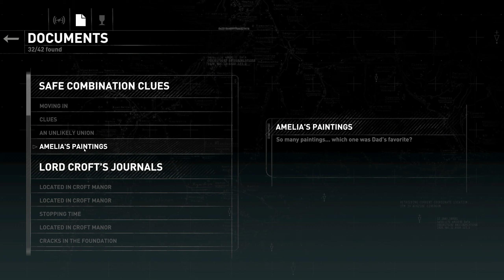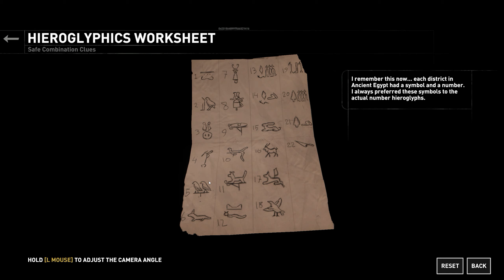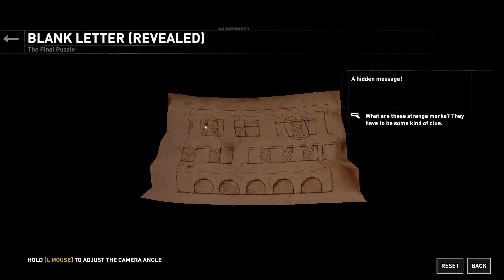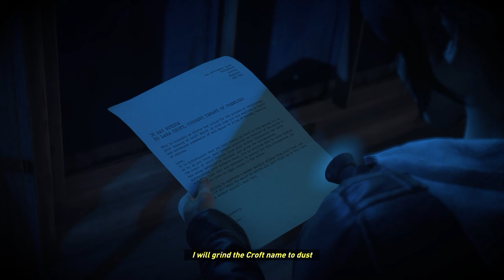Rise of the Tomb Raider - Croft Manor DLC Part 3/3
This is it! I'd be incredibly ashamed to admit how long this video has been uploaded but unlisted, so let's just gloss over that. More excellent funtimes here and next time is the finale to the WHOLE series!